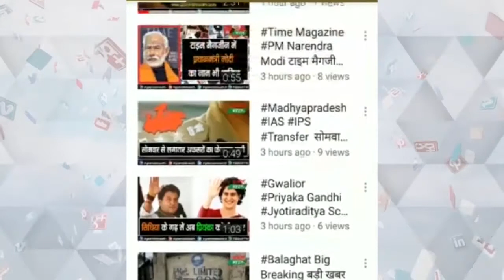कंगना रनोट पर भड़कीं लालू की बेटी रोहिणी आचार्य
कंगना रनोट पर भड़कीं लालू की बेटी
रोहिणी ने आंख की अंधी और दिमाग से पैदल कहा
राज्यसभा जाने के लिए सरकार की दलाली कर रही